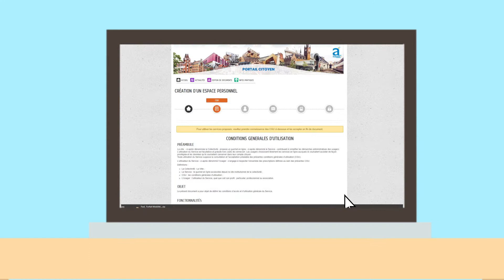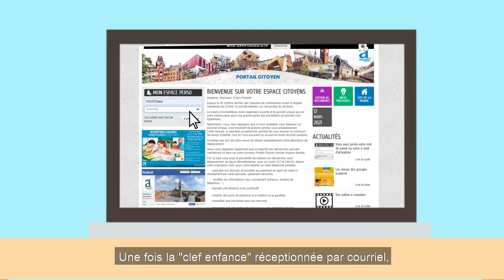Armentières - Portail citoyen - Comment créer votre espace personnel ?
Vous souhaitez accéder à tous les services en ligne liés à la famille, mais vous n'êtes pas encore connu du service guichet unique de la ville.
Rendez-vous sur l'onglet "Je n'ai pas d'espace" de votre portail citoyen.